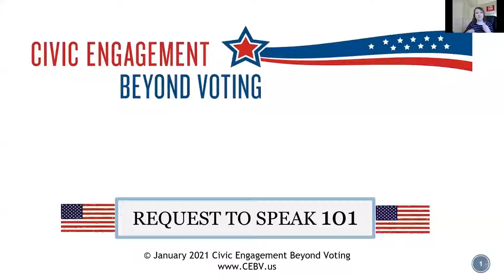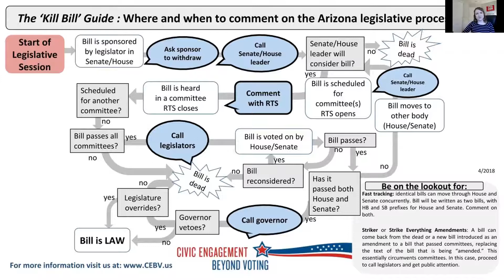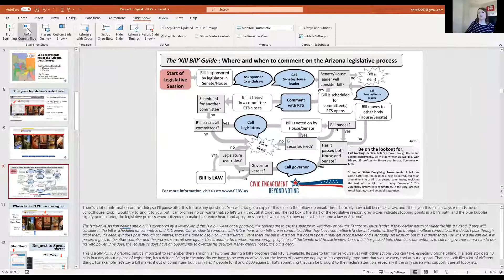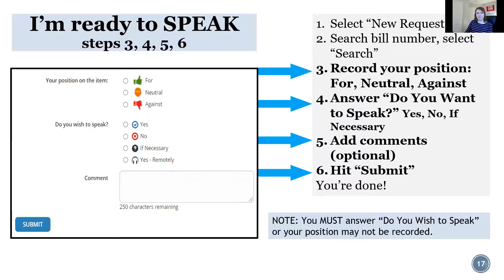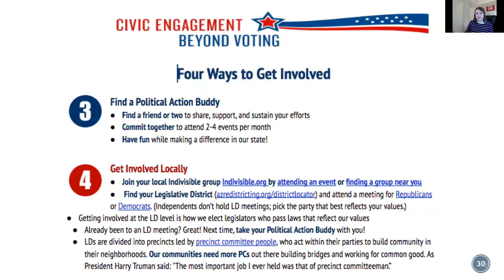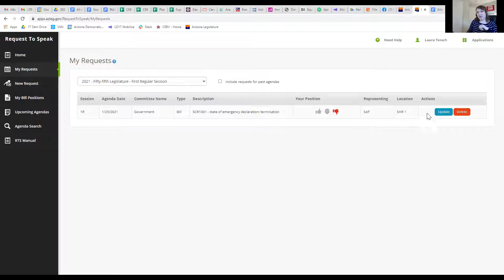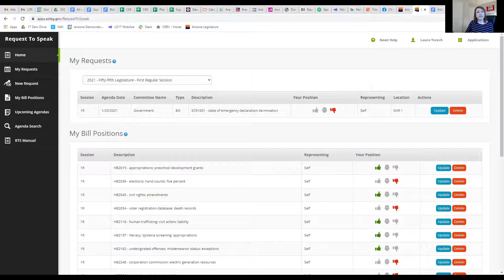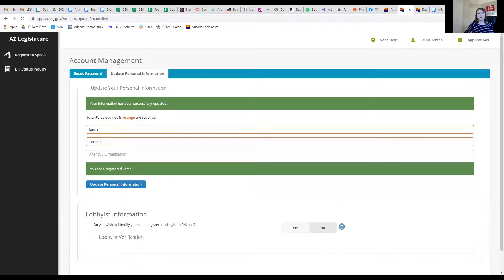LD9 RTS Training by Civic Engagement Beyond Voting (CEBV)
On Sunday, January 24 CEBV's trainer Laura Terech gave an overview of the Request to Speak system.